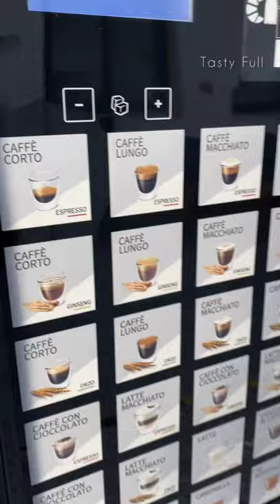Hot Coffee - Cappuccino | Coffee making at Vending Machine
Any business entity or individual must not be used any content of this site without written permission. Legal action will be taken against those who will violate the copyright of the following material presented.
Thats all. !